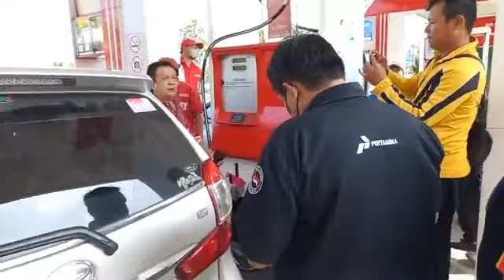Pengendara Mobil Ngamuk di SPBU, Tidak Kebagian Bensin dengan Harga Lama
TRIBUNCIREBON.COM - Pengendara mobil ngamuk tidak kebagian bensin dengan harga lama di SPBU Tangcity, Jalan Jenderal Sudirman, Tangerang, Sabtu (3/9/2022).